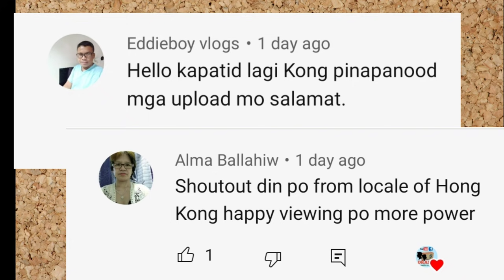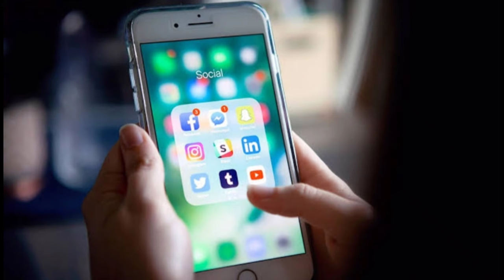SANGGANO NA MAY MASAMANG BALAK SA PAGSAMBA NG IGLESIA NI CRISTO, PAANO NAPIGILAN?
Ang Iglesia Ni Cristo ay Tanging Relihiyon na bagamat patuloy na sinisiraan at dumarami pa rin ang bilang. Iba't iba ang kuwento Kung paano sila napaanib sa loob ng Iglesia Ni Cristo. Balikan natin ang kakaibang kasaysayan ng Isang kaanib.

This video is made for  educational, promotion, fun and entertainment as well as to let people know the current issues.